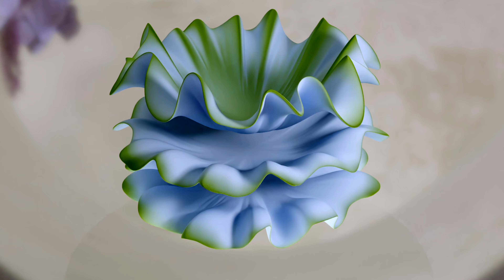"DIFFG005andLONGT001" - Two Blender Animations With Original Sound